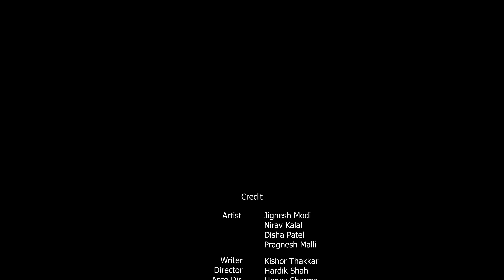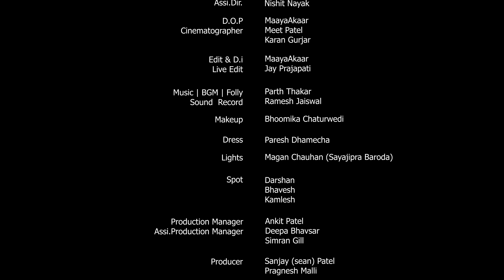Bhaman Nu Aatankvadi Bairu | Jignesh | Nirav | Disha | VIyona | Full Gujarati Comedy Movie 2021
Produced by: Sanjay(Sean) Patel (JS Dream Productions) & Pragnesh Malli (Gujarati Film Industry)
Directed by : Hardik Shah
Story Writer : Kishor Thakkar
Artist: Jignesh Modi, Nirav Kalal, Disha Patel and Viyona patil
Asso. DIrector: Honey Sharma, Nishit Nayak
Sound : Ramesh Jaishwal
DOP: Maaya Akaar
Cinematogpapher: Meet Patel, Karan Gurjjar
Edit: Maaya Akaar, Jay Prajapati
Makeup: Bhoomika Chaturwedi
Location : Aadarsh Resort
Costume: Paresh Dhamecha
Lights: Magan Chauhan
Production controller Ankit Patel
Ass Production: Deepa Bhavsar,  Simaran Gill
Art Director : Divyesh Malli
Ass Director : Harshit Darji, Sunny Cheema
Transportation : Alpesh Rabari Mukesh Rabari Jayram Rabari